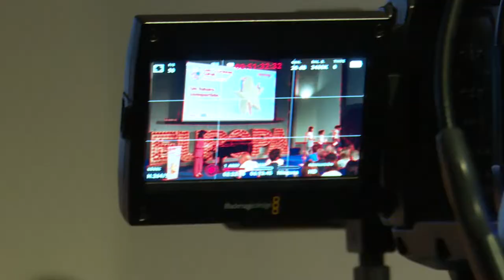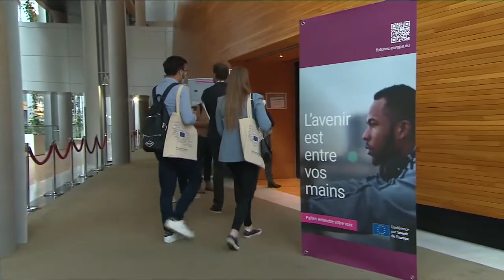"CoFoE, más cerca de tu región": un caso de éxito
El proyecto “CoFoE, más cerca de tu región” ha sido un ejemplo de colaboración exitosa entre distintos departamentos de la Agencia EFE, liderados por EuroEFE y EFEComunica, que se ha traducido en nuevas formas de producción, generación y difusión de contenidos multiformato.